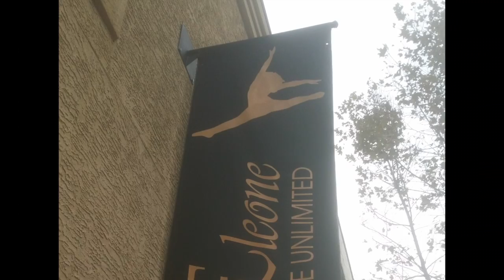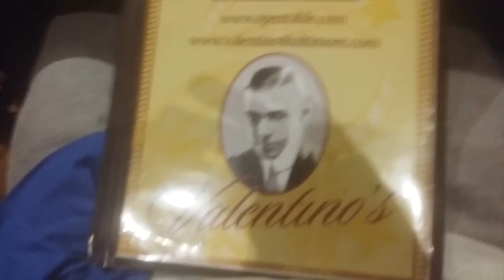RG | 1ST DANCE COMPANY PERFORMANCE VLOG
I am in a dance company! VLOG
Here is a vlog with my first performance with the company in Baltimore, Maryland.
Love,
Richard RG Matthews is a Professional Dancer and Choreographer.
Get It Right, Keep It Tight.
~With Love RG